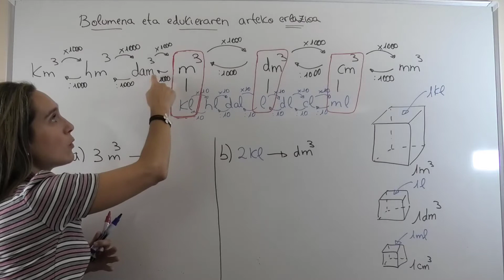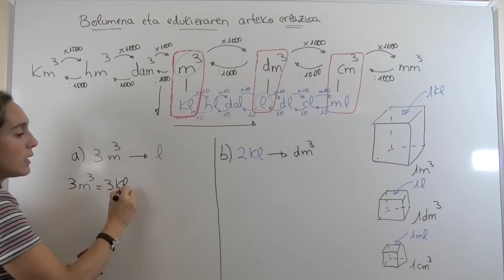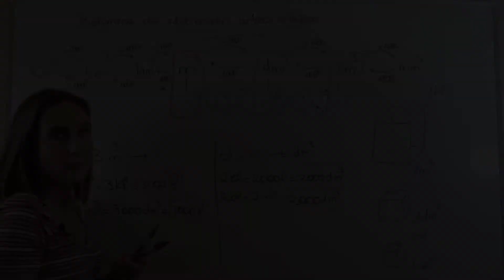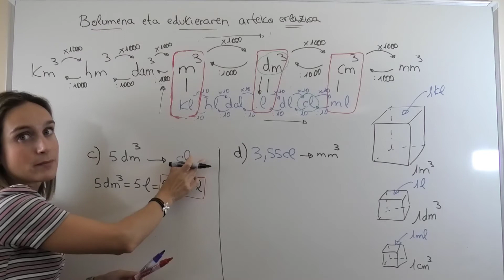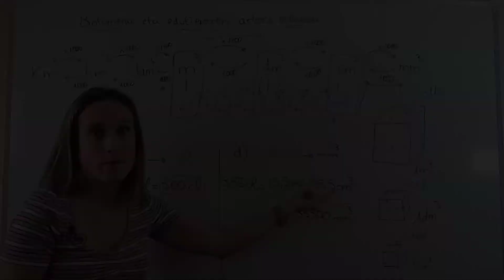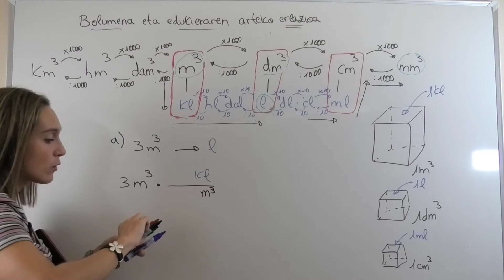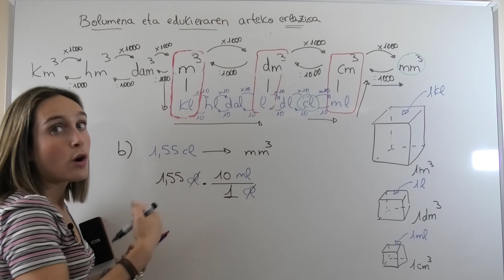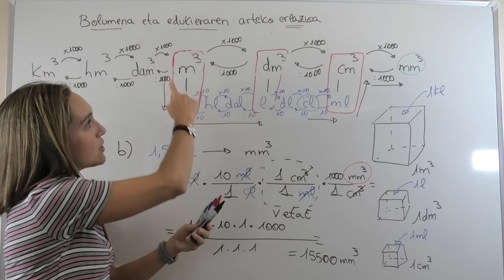Bolumena eta Edukieraren arteko erlazioa - UNITATE ALDAKETAK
0:00 bolumena eta edukiera unitate aldaketak
11:38 BIHURKETA-FAKTOREAK erabiliz